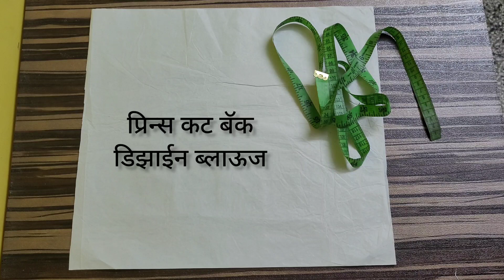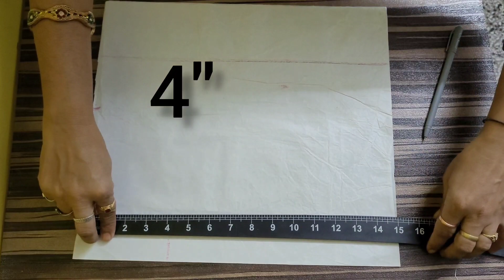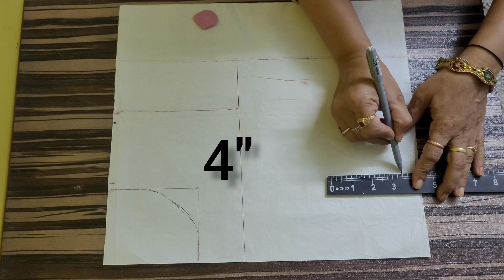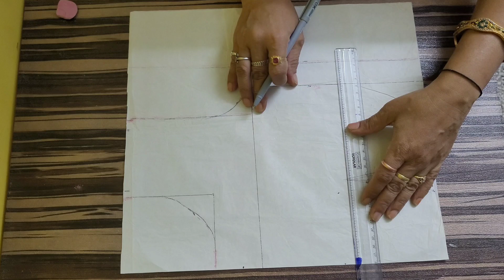36"size prince cut boatneck backhook cutting P-1/@HouseQueen11 धनश्री साठी प्रिन्सकट ब्लाउज कटिंग